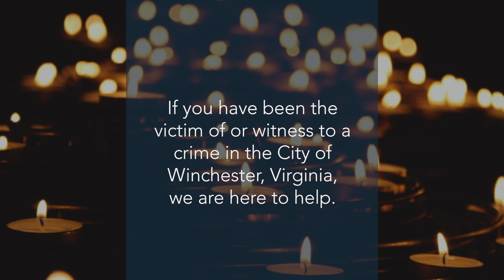Victim Witness Program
If you've been the victim of or witness to a crime in the City of Winchester, the friendly and compassionate staff of the Victim Witness Program are here to help you.